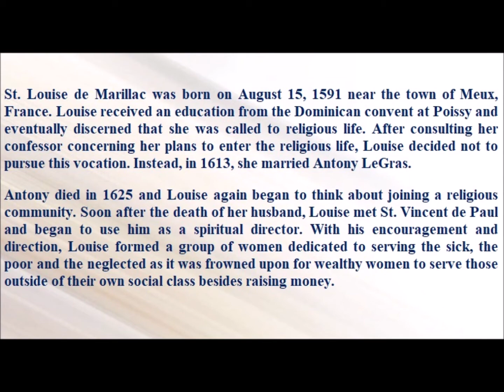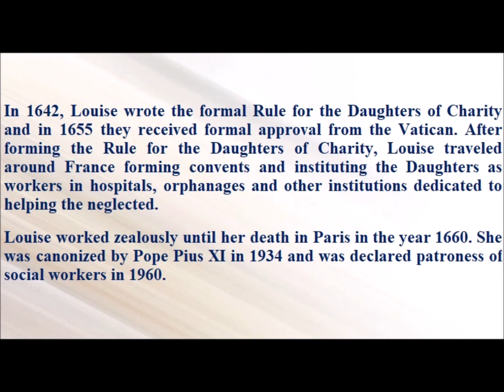Saint of the Day — March 15 — Saint Louise de Marillac#saintoftheday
Saint of the Day — March 15 — Saint Louise de Marillac

St. Louise de Marillac was born on August 15, 1591 near the town of Meux, France. Louise received an education from the Dominican convent at Poissy and eventually discerned that she was called to religious life. After consulting her confessor concerning her plans to enter the religious life, Louise decided not to pursue this vocation. Instead, in 1613, she married Antony LeGras.
Antony died in 1625 and Louise again began to think about joining a religious community. Soon after the death of her husband, Louise met St. Vincent de Paul and began to use him as a spiritual director. With his encouragement and direction, Louise formed a group of women dedicated to serving the sick, the poor and the neglected as it was frowned upon for wealthy women to serve those outside of their own social class besides raising money.
In 1642, Louise wrote the formal Rule for the Daughters of Charity and in 1655 they received formal approval from the Vatican. After forming the Rule for the Daughters of Charity, Louise traveled around France forming convents and instituting the Daughters as workers in hospitals, orphanages and other institutions dedicated to helping the neglected.
Louise worked zealously until her death in Paris in the year 1660. She was canonized by Pope Pius XI in 1934 and was declared patroness of social workers in 1960.